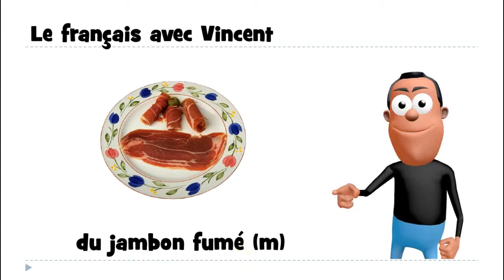学习法语的话 # du jambon fumé